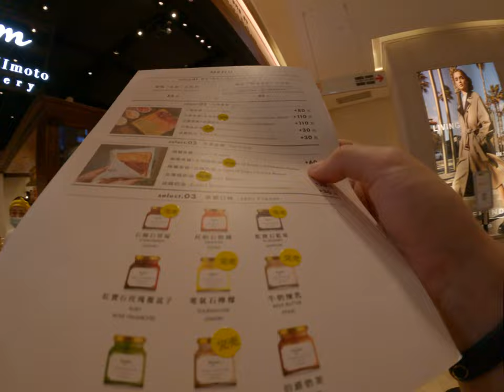開心的生吐司竟然沒有我要的口味太可惜了我真的是好傷心啊進媽媽終於讓我買了結果沒有我要的口味太傷心了